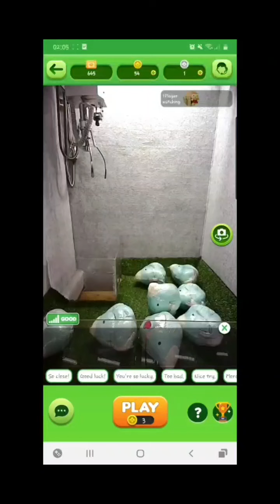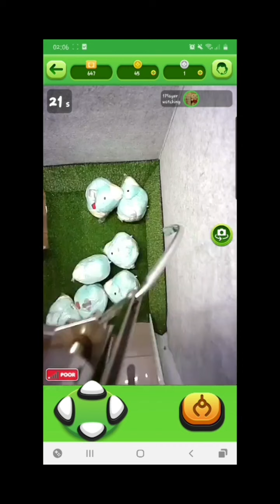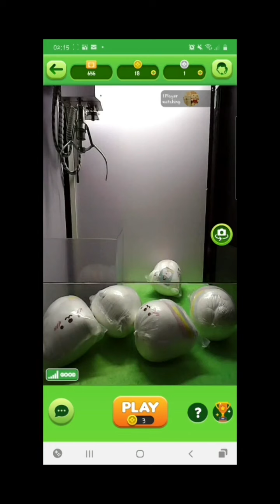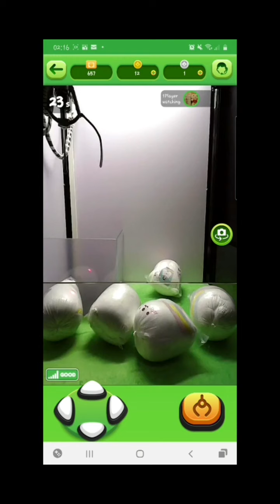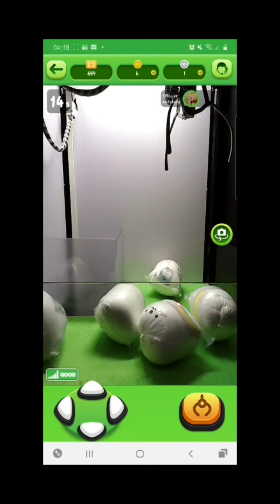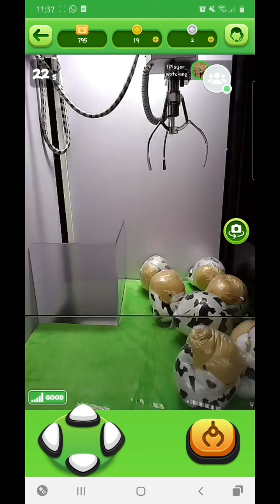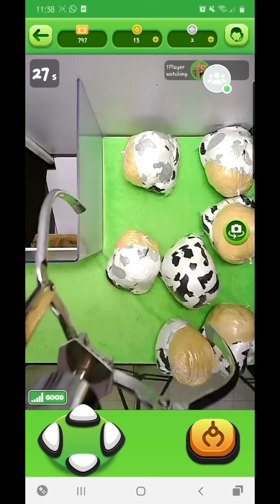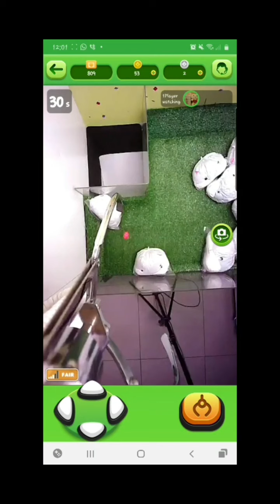Terkuak rahasia dapet banyak hadiah dari capit online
Perhatikan yaa...